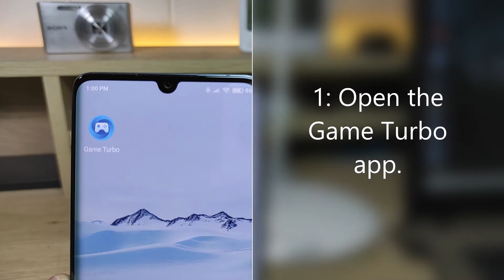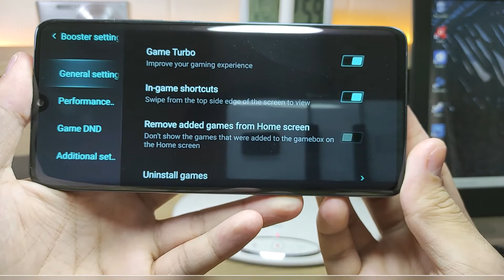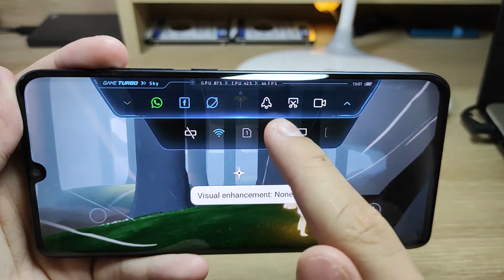How to use Game Turbo to boost your Xiaomi phone's gaming performace